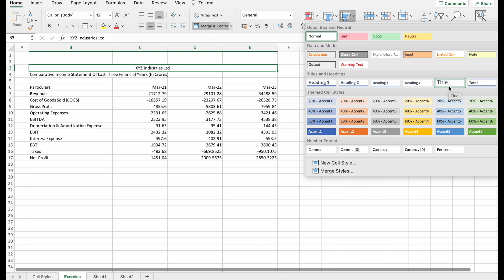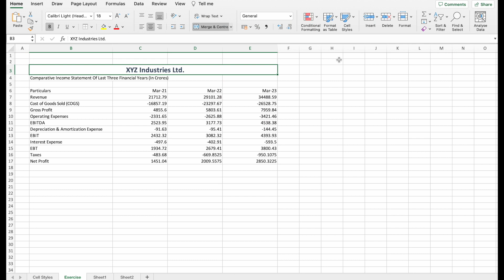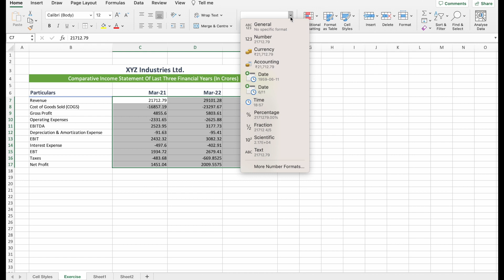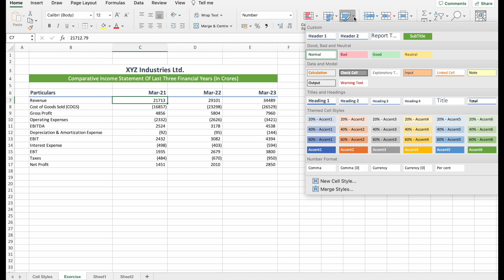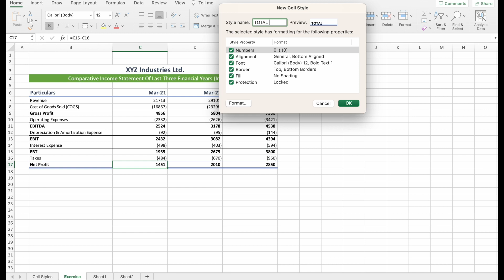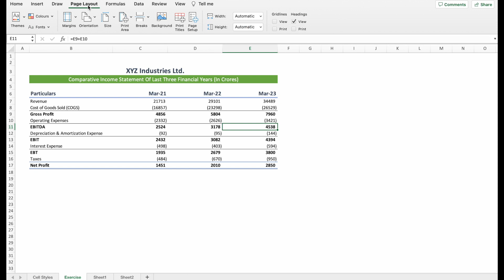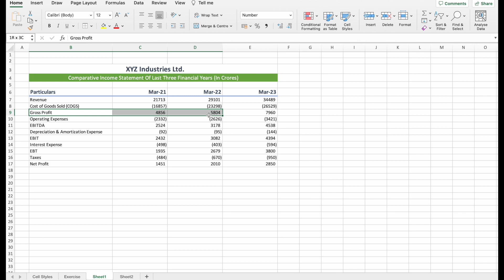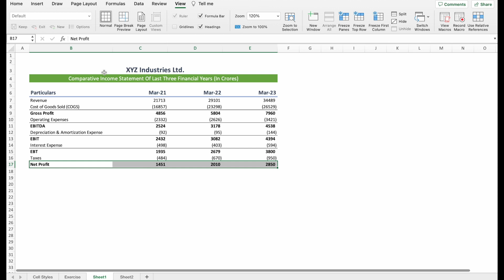Cell Styles In Excel: Complete Tutorial In Hindi || Learn Excel by Abhinav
In this video you will learn how to create & apply cell style in excel. Learning this will help you predominantly when you are doing some financial modelling exercises and this will give your report a completely professional look.

00:00 - Significance of Cell Style
01:09 - Application of Cell Style
04:03 - Modify and Delete Cell Style
10:19- Applying Themes